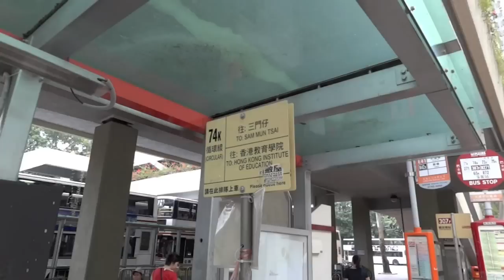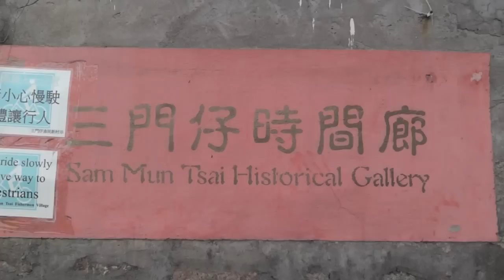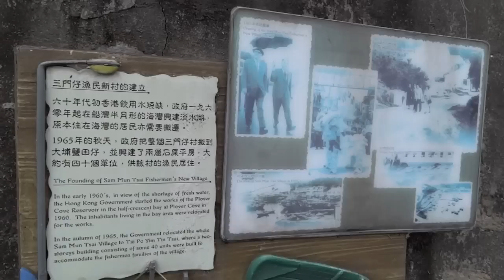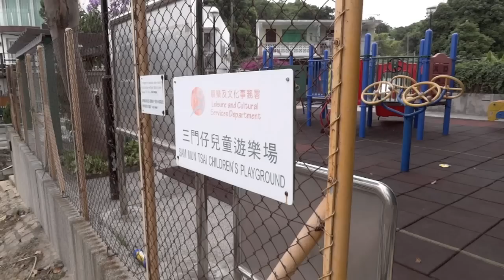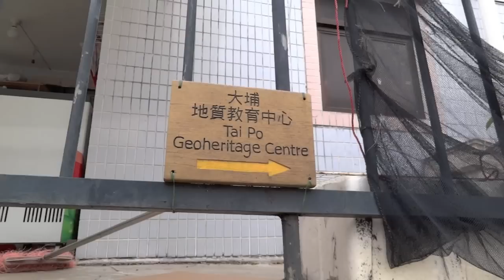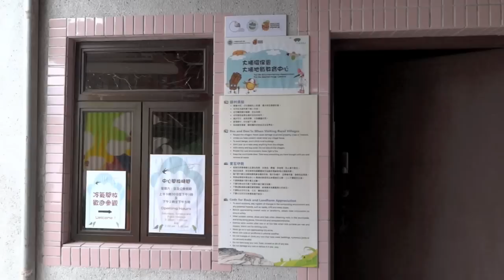漫遊大埔三門仔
大埔三門仔

三門仔原是大埔最大的漁村，60年代因興建船灣淡水湖，政府將村民安置，建立三門仔漁民新村，今天該處仍保留著濃厚的漁村風貌。今次行山原本計劃由三門仔行去鹽田仔，水退時步行到馬屎洲，欣賞該處的地貌。爬了長長的石梯級，行了很多山路，馬屎洲在望，看看還要落山才可到達，考慮到回程時還要上山，都幾辛苦，便打消去馬屎洲的念頭，拍攝了一陣風景後便回程，改為遊覽三門仔，欣賞漁村風情，不錯！
（注意！往馬屎洲的山上，有很多很多的山墳，有意去遊覽者請考慮這點）